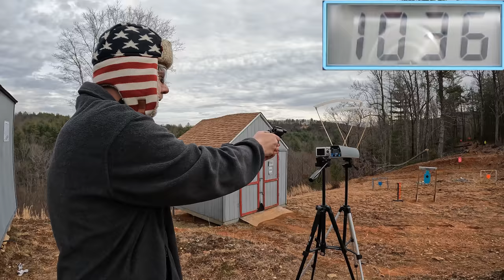NEW Heritage Barkeep Boot! First Shots, Chrono Testing, & Range Fun with .22lr & .22 Magnum!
Testing out the Heritage Barkeep Boot model, .22 caliber single action revolver! Good, cheap ammo shortage fun!

*All shooting is performed on a private, closed range on private property under controlled situations. Do not attempt any activities shown in the videos on this channel*
*No firearms or ammunition are offered for sale in this video or video description. There are no links provided to sites where firearms or ammunition are available for sale.*